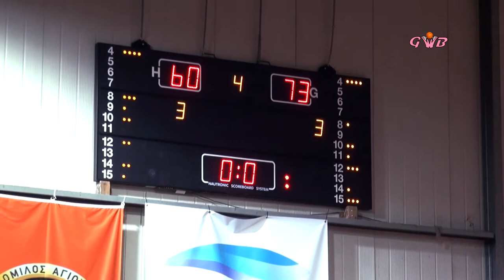2019-20 GWB A1 Δάφνη-Χανιά Στιγμιότυπα 12/01/2020